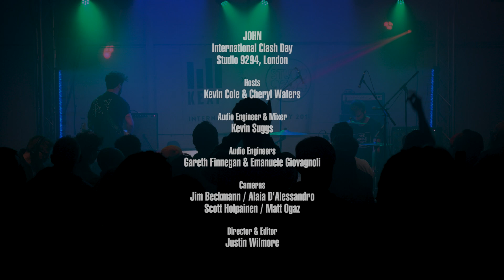JOHN - Future Thinker (Live on KEXP)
presents JOHN performing "Future Thinker" live a Studio 9294 in Hackney Wick, London, during KEXP's International Clash Day broadcast. Recorded February 4, 2019.

Hosts: John Richards & Cheryl Waters
Audio Engineer & Mixer: Kevin Suggs
Audio Engineers: Gareth Finnegan & Emanuele Giovagnoli
Cameras: Jim Beckmann, Alaia D'Alessandro, Scott Holpainen & Matt Ogaz
Editor & Director: Justin Wilmore